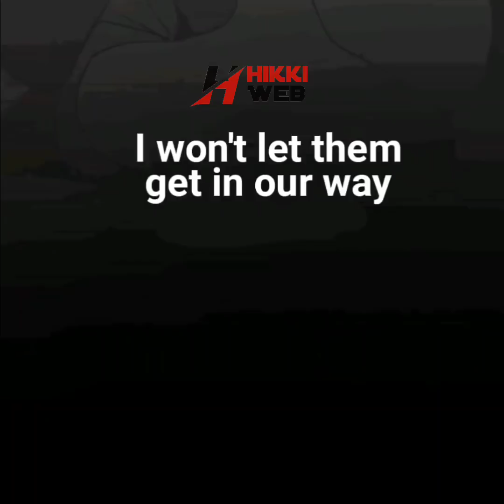Walk forward step by step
✪Translated by Hikki Web

Audio From YouTube Studio library

✪Request Manhua or ask me something comment in below :*

the content will be immediately removed.